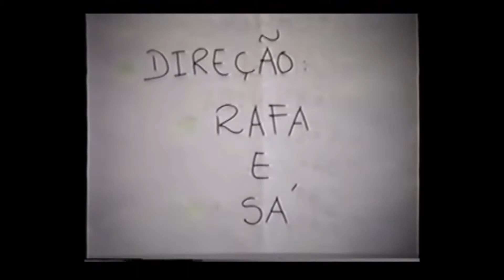O mal faz a morte I